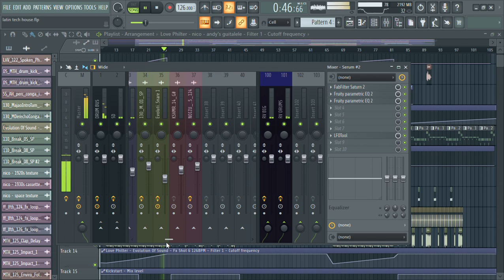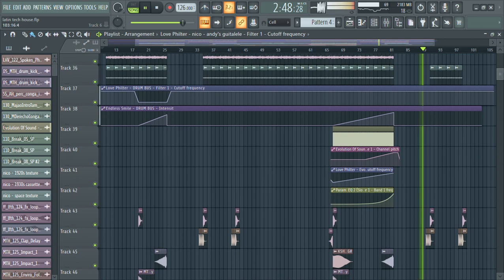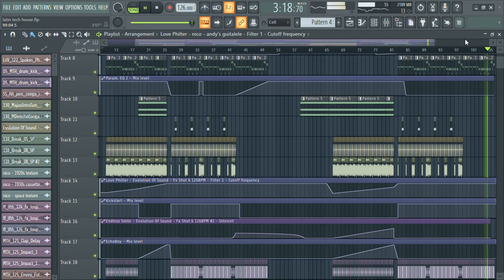LATIN TECH HOUSE LIKE A SAN PACHO, HUGEL, MATRODA [FLP DOWNLOAD]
✅Includes:

FLP file

Samples

Presets

Vocals

Mixing and mastering technique

📋 Plugins you need to open the project file properly:
Gclip
Endless Smile
The Knock
Ott
Serum
Invisible Limiter
FabFilter Pro L2
Kickstart
Echoboy
Wider
LFO Tool
Rc-20 Retro color
Fab Filter Pro c2
Decapitator